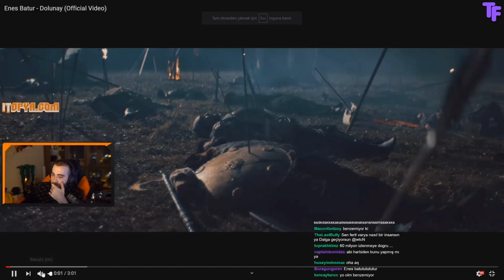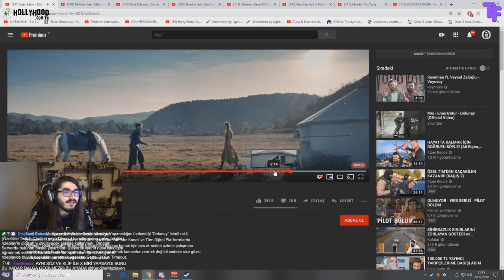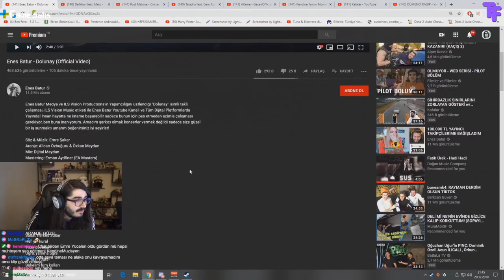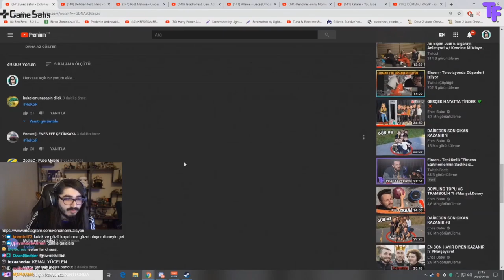Wtcn ve Kendine Müzisyen - Enes Batur "Dolunay" İzliyor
Wtcn ve Kendine Müzisyen - Enes Batur "Dolunay" Tepkileri